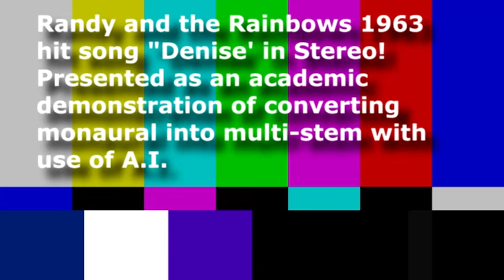Monaural to Stereo Demonstration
Not jingle related, but exciting use of AI to convert mono recordings into stereo and the implications for all of your AM radio jingles in mono!